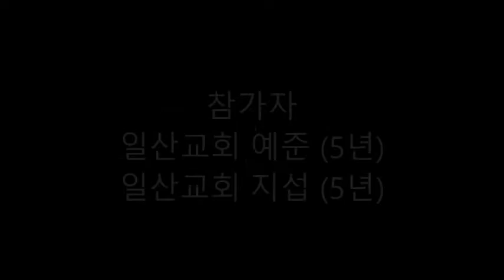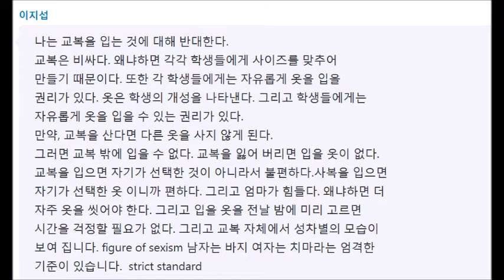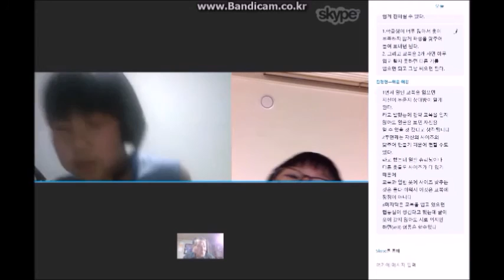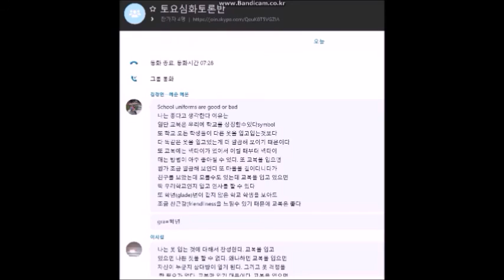6개월 후 초등생 첫 영어토론